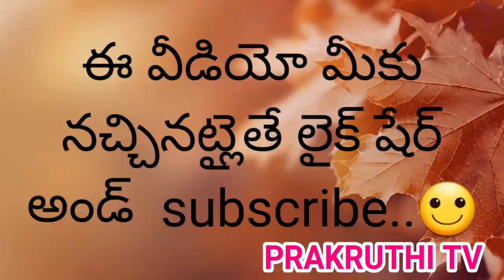వంట నూనె|prakruthi tv|omega 6|tasty vantalu|health tips|dr ramachandra|good oil| headche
ఈ వీడియో మీకు నచ్చినట్లైతే లైక్ చేయండి ,షేర్ చేయండి మరిన్ని వీడియోల కోసం మా ఛానల్ ని సబ్స్క్రైబ్ చేసుకోండి , మీ యొక్క సందేహాలు కామెంట్ బాక్స్ లో రాయండి...

Welcome to prakruthi tv Channel
This channel's main intention is to carry suggestions, recommendations for people who seek interest on various Health management issues at home and Beauty tips in the natural homemade process. Here we provide topmost expertise, sound knowledge in various diaspora, professional personalities in ayurvedic medicine, Yunani, natural hemoeo pathy and naturopathy doctors interviews, guidance, recommendations, suggestions, tips for alot of things like beauty tips, weight loss tips, beauty benefits, home remedies, hair care tips, natural tips and to get beautiful & fair skin, instant weight loss tips, and diet plans and much more.
ఈ వీడియో మీకు నచ్చినట్లైతే లైక్ చేయండి ,షేర్ చేయండి  మరిన్ని వీడియోల కోసం మా ఛానల్ ని సబ్స్క్రైబ్ చేసుకోండి , మీ యొక్క సందేహాలు కామెంట్ బాక్స్ లో రాయండి...PRAKRUTHI TV

                               dr ramachandra diet pla, dr ramachandra diet sheet,ramachandra diet prakruthi tv,prakruthi tv diet plan prakruthi ashram nelakonda palli ramachandra speech, prakruthi vantalu,prakruthi aharam prakruthi tv ,prakruthi tv diet plan,prakruthi ashram padma dr padma health tasty vantalu omega 6 mct oil nutrition   health tips in telugu telugu vantalu dr ramachandra rao videos dr ramachandra rao diet healthy eating flavcity oily hair  food vegetable oil ఆరోగ్య రహస్యాలు headche good health